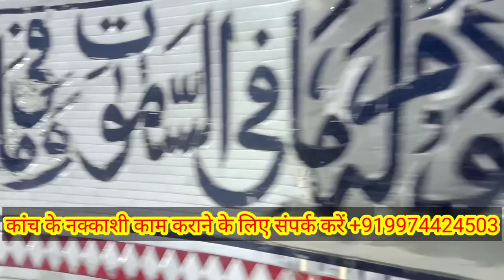Dargah Emambada Me Kanch Ka Nakkashi kam 🙏Javed Hayat Mogal Glass Art